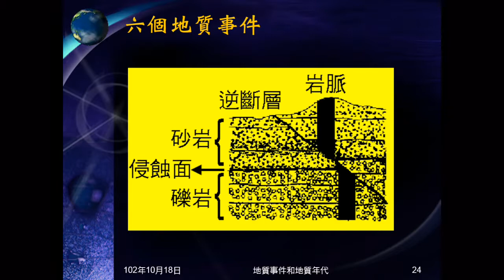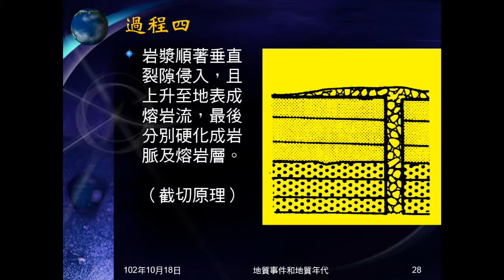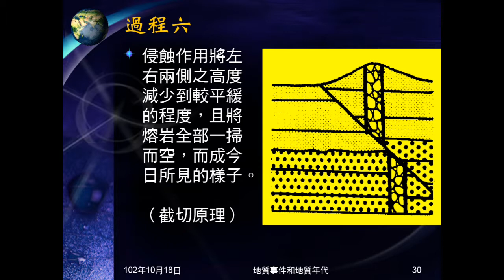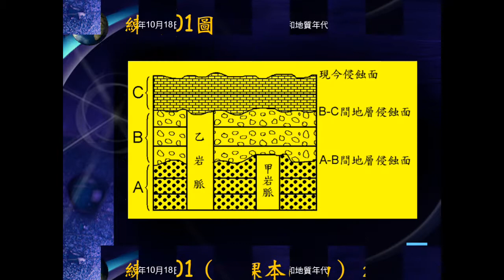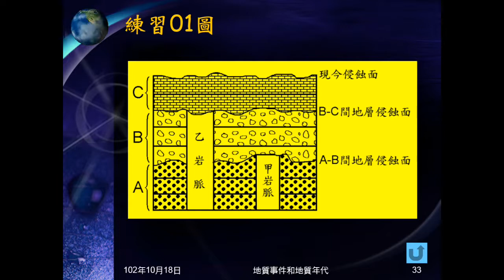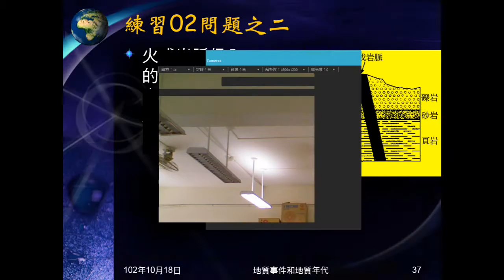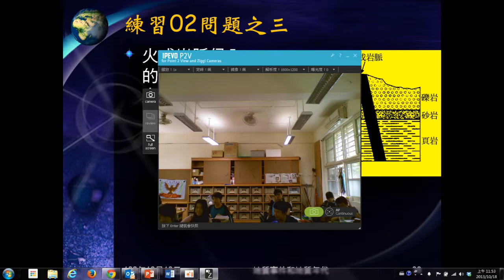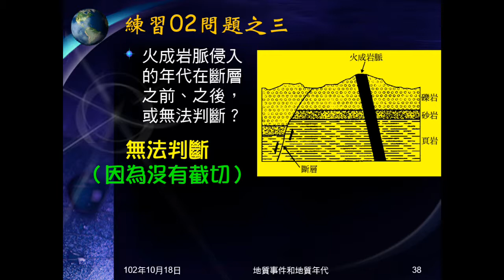102學年地科_地層紀錄地質事件02：例題及兩題練習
以例題及練習說明如何看到地層圖，就能判斷地質事件發生先後次序。